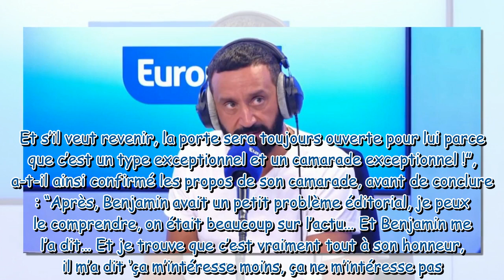“Il me l’a dit…” Cyril Hanouna revient sur sa discussion avec Benjamin Castaldi au moment de son d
“Il me l’a dit…” : Cyril Hanouna revient sur sa discussion avec Benjamin Castaldi au moment de son départ de TPMP